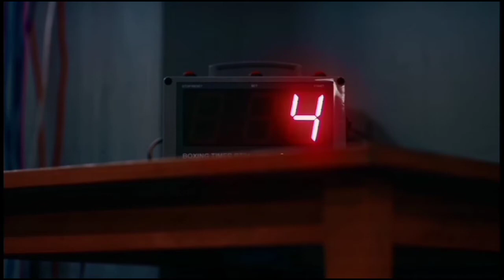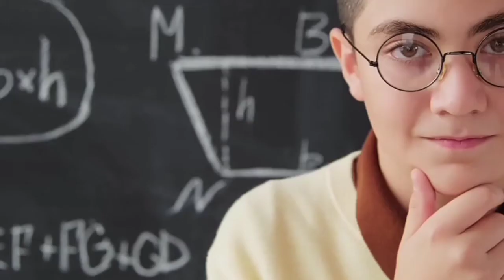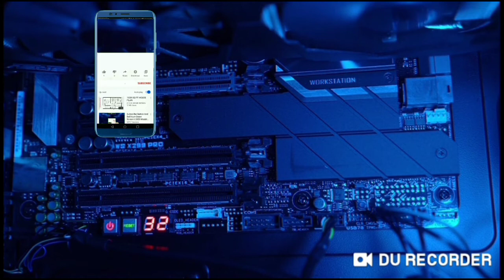आपको अंदाजा भी नहीं होगा कि एक पंखे का कंडेनसर कितना खतरनाक होता है || भूल से भी यह गलती मत करना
pi hitech

about video
dosto aaj ki es video me batane wala hoo ki ek पंखे का कंडेनसर कितना खतरनाक होता है aur esse hame kaise sawdhani baratna chahiye eske bare me bhi bat ki hai
to dosto yah video bahut hi interesting hone wali hai esliye es video ko last yak jaroor dhekhiyega

🎙Boys Mic
🎙My Mic
🔭My tripod
📷My camera